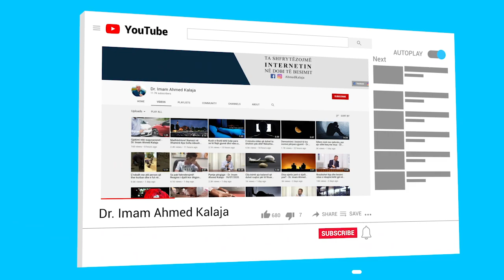Sa namaze mund të falim me një abdes? - Dr. Imam Ahmed Kalaja